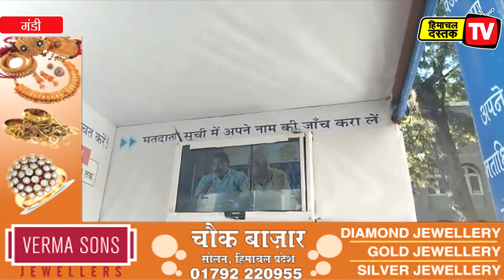मंडी में वोट बनाने निकली डेमोक्रेसी वैन